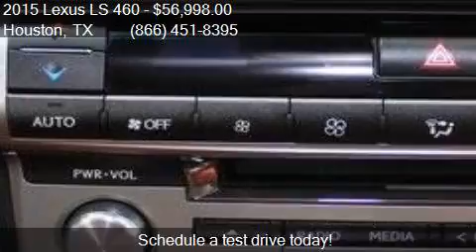2015 Lexus LS 460 460 for sale in Houston, TX 77598 at Texas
This 2015 Lexus LS 460 460 is for sale in Houston, TX 77598 at Texas Auto South.

Engine: 4.6L V8
Transmission: Automatic 8-Speed
Color: Ultra White
Mileage: 28131
Contact Texas Auto South 16200 Hwy 3 Houston, TX 77598 to test drive this 2015 Lexus LS 460 460 today.